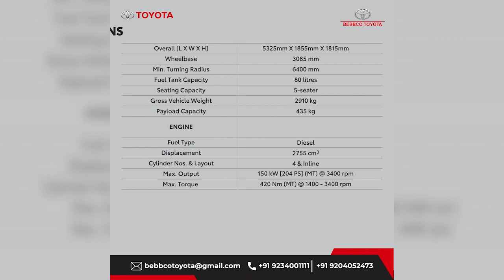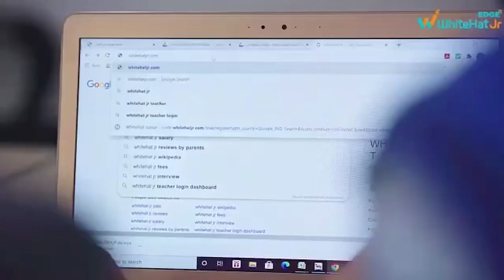JAMSHEDPUR: मनरेगा के सामाजिक अंकेक्षण पर तत्काल रोक लगाते हुए ग्राम सभा को जिम्मेदारी देने की मांग